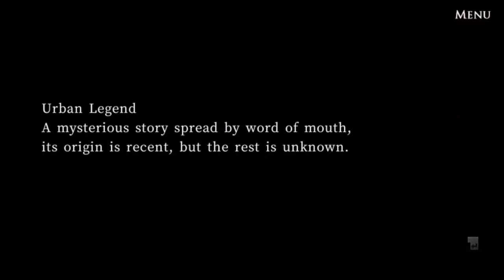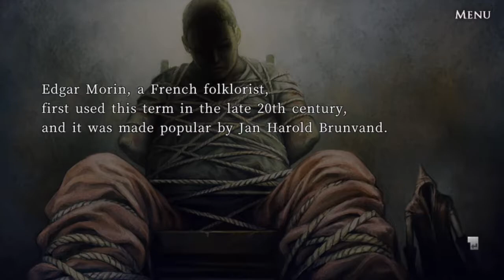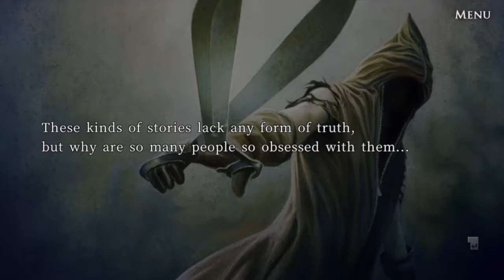Let’s Play Urban Legend: Shin Hayarigami - Blindman | Parte 1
In questa serie di video traduco interamente in italiano la visual novel horror Shin Hayarigami: Blindman, che finalmente è arrivata anche da noi in una lingua comprensibile!